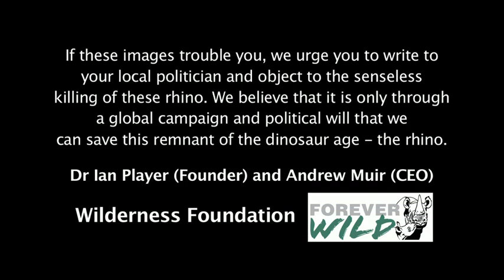Rhino Poaching: An African Tragedy. A Global Responsibility! Subtitles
This footage shows a rhino from an Eastern Cape private game reserve which had its horn hacked off while it was still alive. Vets and wildlife managers tried in vain to save its life but the wounds were too severe and it had to be put down. Help the Wilderness Foundation fight this tragedy by signing the petition